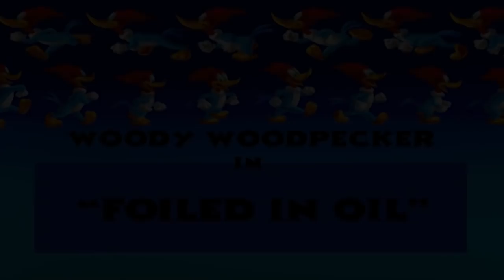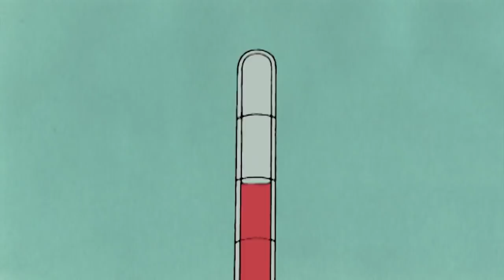Woody Woodpecker Show | Foiled in Oil | Full Episode | Videos For Kids